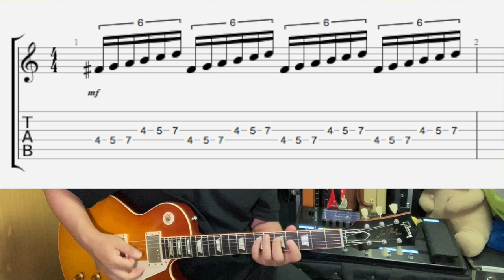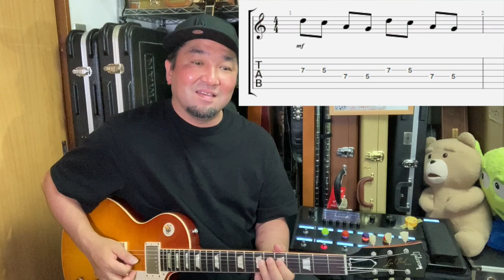【両手のタイミングを整える】左手と右手のシンクロ率を上げるには〇〇リズム力が必要でした！3と2を攻略しよう【初心者向けレッスン】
ピッキングが上手くなるかどうかは、まず右と左のシンクロ率がとても大事ですね。シンクロしてないと音になりませんから、ピッキングだけ頑張っても上手くいきません。詳しく説明します！

1週間毎日10分だけの練習でどこまで上手くなるのか？チャレンジ動画！【7days, 10minute a day challenge】
10のギターお役立ちグッズはこれだ！ギタリスト必見！【ばーとまんの流儀】
モーニングルーティン！５つのフィンガートレーニングが解放してくれるものとは？【ばーとまんの流儀】
〇〇を信じてる限り、ギターが永遠と成長しなくなります。無編集一本勝負でお話しします【ばーとまんの流儀】

末松からの個人レッスンが必要ですか？

オリジナルアルバム【Curiously Twisted Soul】やオリジナルグッズはこちらで購入できます

夏に向けて、8月まで限定で僕の新色T-shirtsを販売しますよ〜！
ぜひMUUUの僕のページをごらんください！